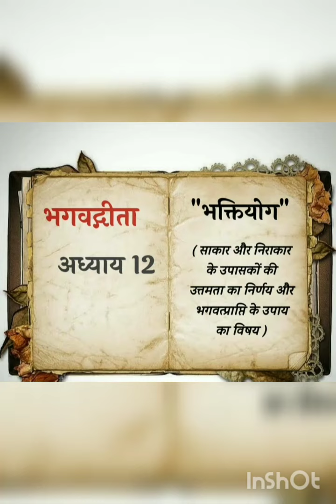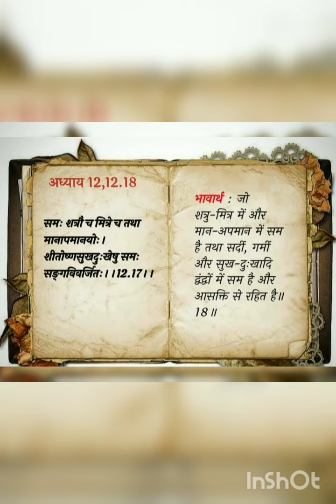Bhagwat Geeta Adhyay-12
बारहवां अध्याय : भक्ति योग गीता का बारहवां अध्याय है जिसमें 20 श्लोक हैं। इस अध्याय में कृष्ण भगवान भक्ति के मार्ग की महिमा अर्जुन को बताते हैं। इसके साथ ही वह भक्ति योग का वर्णन अर्जुन को सुनाते हैं।